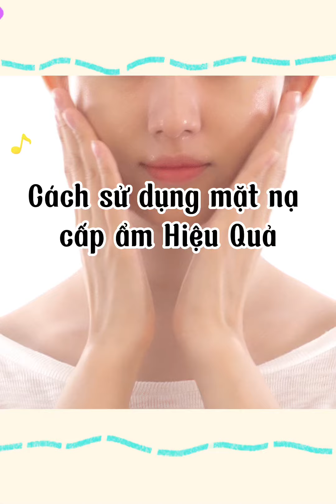ngày 10 tháng 11, 2022